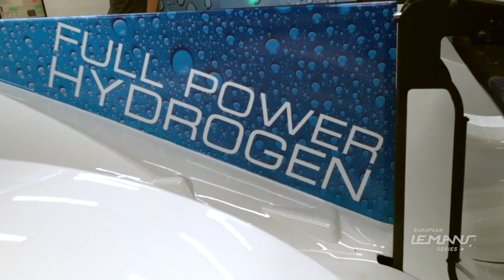24 Heures du Mans UNITED AND RESPONSIBLE - Pierre Fillon about innovation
Official YouTube Channel of the "24 Heures du Mans". The 2020 race will run on September 19-20.